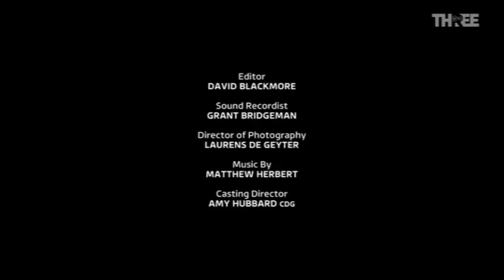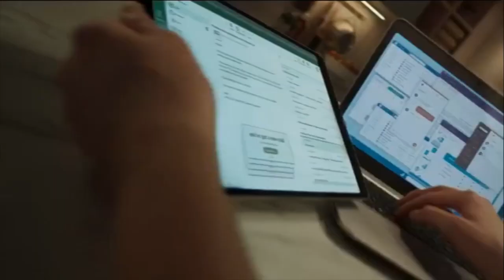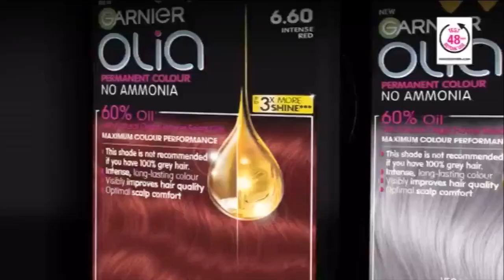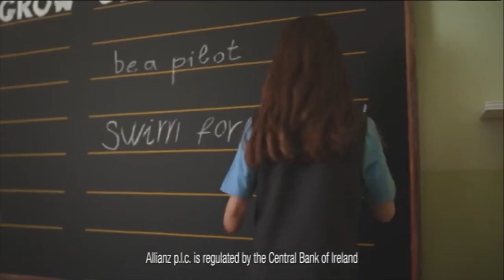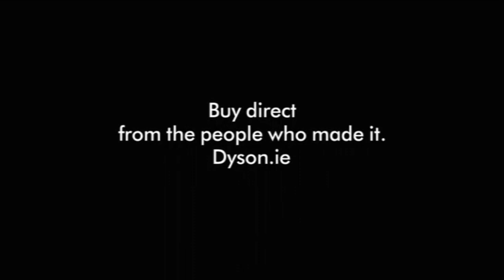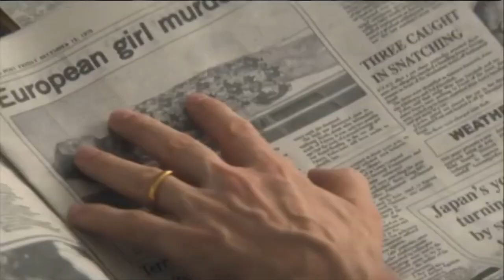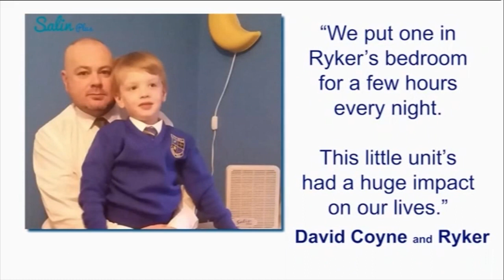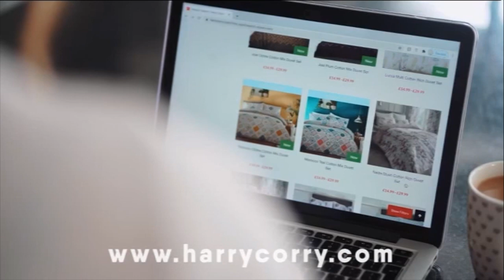Virgin Media Three Continuity & Advert Breaks - 19th-20th June 2022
Here is some Virgin Media Three late night continuity recorded during a Triple Bill of The Chase Australia.

Recorded from 11pm on 19/06/2022 to 1:55am on 20/06/2022